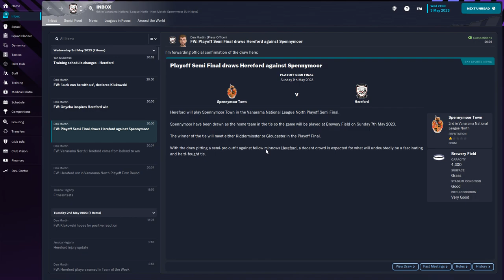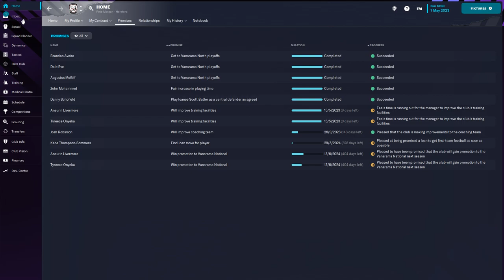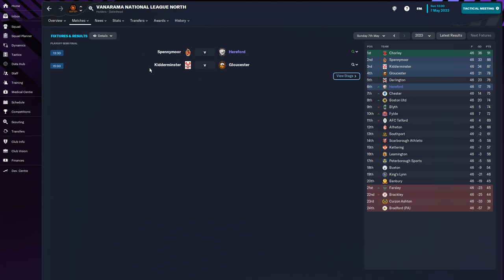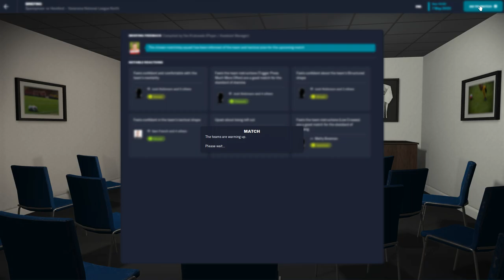DTW Season 1 Ep 8 Hereford Play off